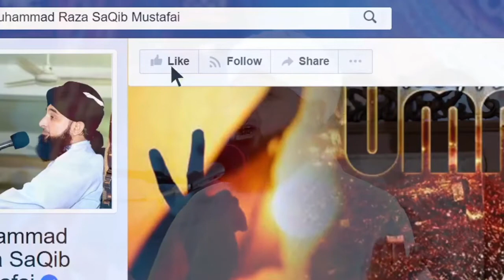|| huzur SAW ka farman hai || hadees sunkar dusro tak pahunchai || uss shaks ka chehra || NEW 2018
Hadees sunkar dusro tak pahunchana by Rzaza saqibmustafai saheb by Islam is truth.

Channel .

Social sites

raza,
saqib,mustafai,

Jazakalla Khair…

                  …..ALLAH HAFIZ…

Islamistruth